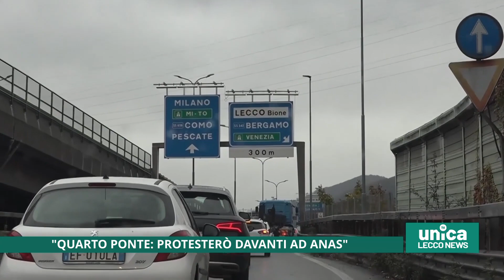Quarto ponte, protesterò davanti ad Anas